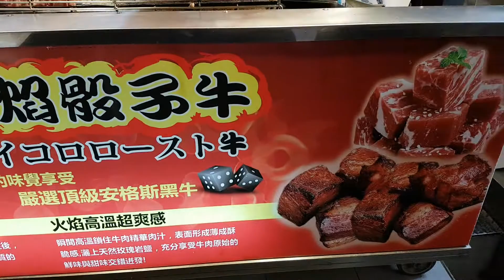Torched Beef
04.18.18 Taipei, Taiwan